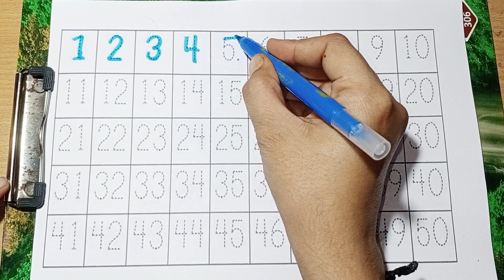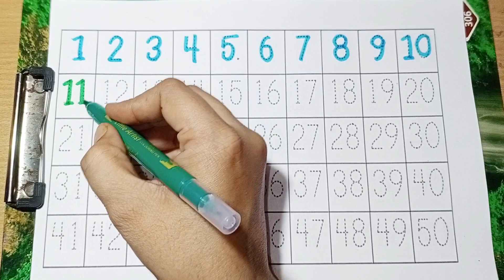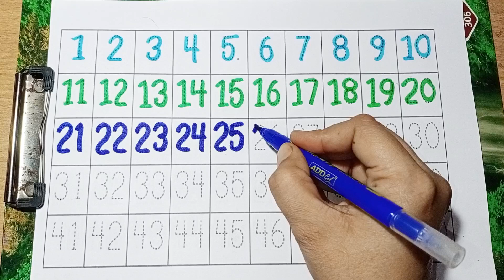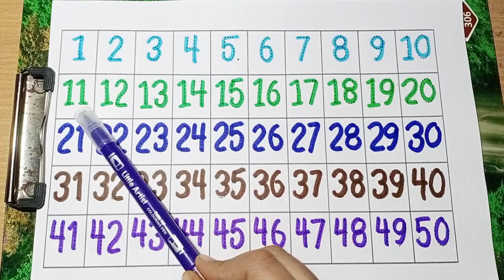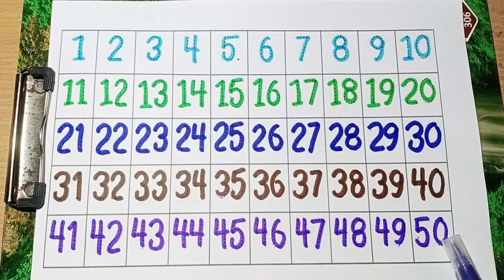Learn ABCD Alphabets and numbers counting 123.Shapes for kids and Toddlers.ABC nursery song.